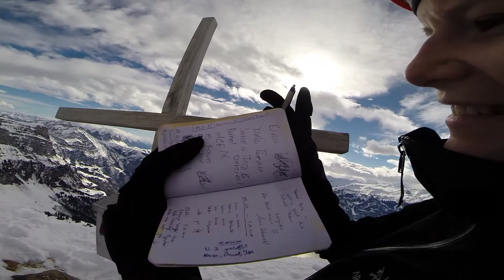Brisi 2279m - Ski touring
Awesome views over Walensee and Walenstadt and lots of fun at the summit and on the way down.